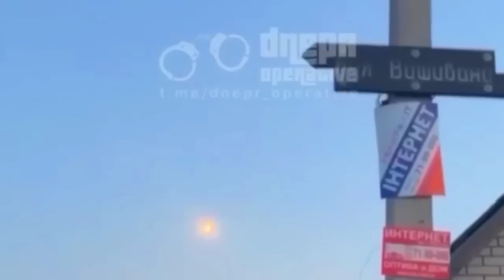Buque destructor USS amenaza a China Rusia sale a la defensa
Buque destructor USS amenaza a China Rusia sale a la defensa hoy 18 abril 2023 (Guerra Ucrania Rusia Zelensky Putin) Ucrania alerta Rusia hace alianza con China.
Zelensky misiles Crimea NATO
putin russian ukraine war